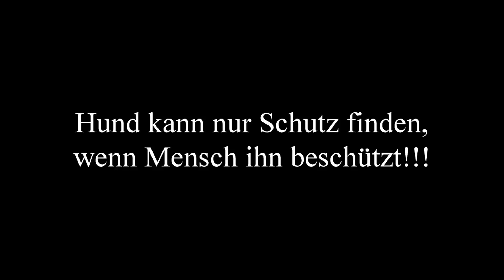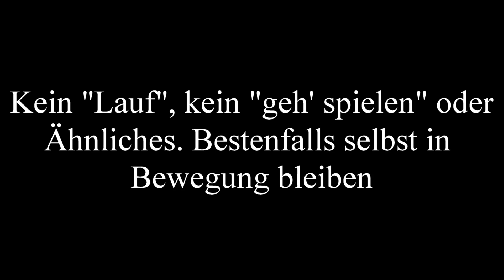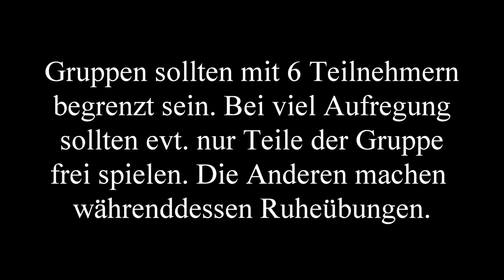Hundeschule - Welpenkurs - Sinn oder Unsinn?